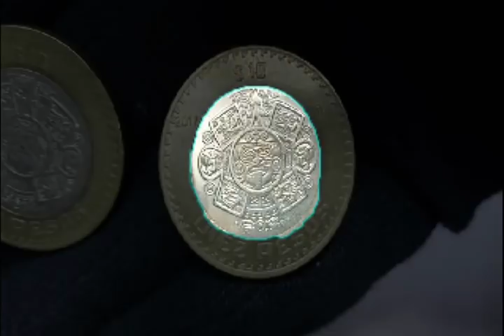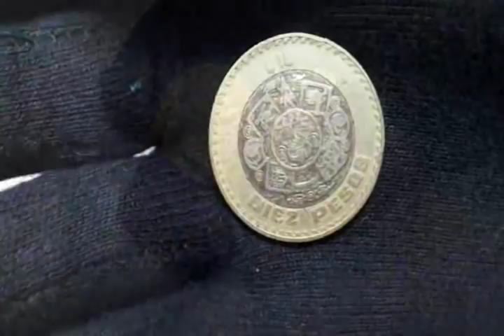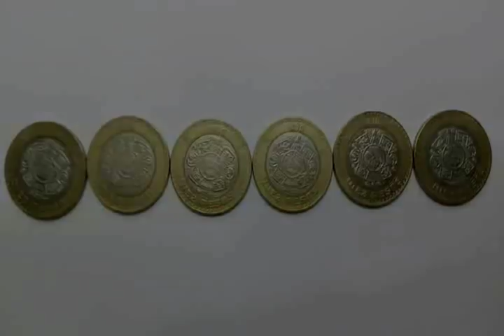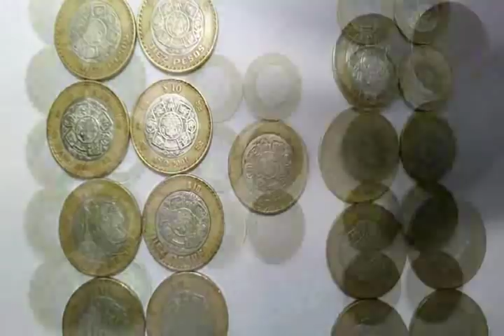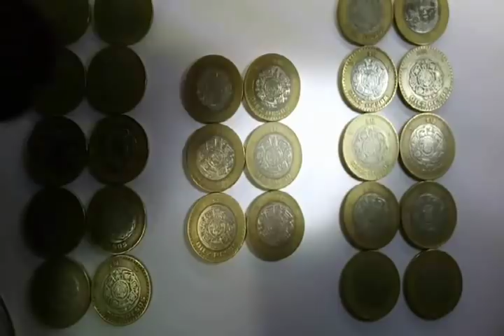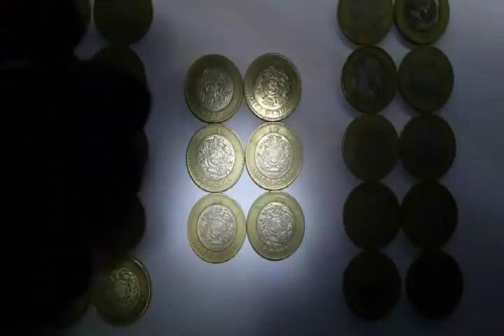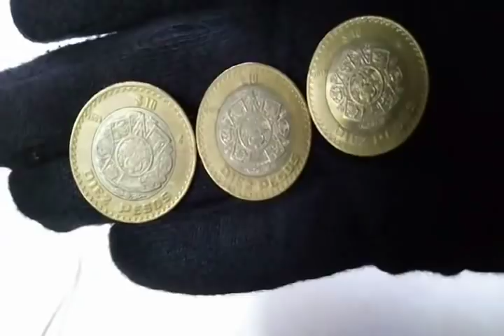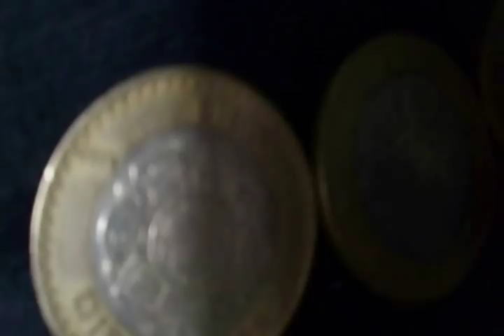((( 10 PESOS AÑO 2017 )) *** EL CENTRO TIENE UN BRILLO ESPECIAL ***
((( 10 PESOS AÑO 2017 )) *** EL CENTRO DE ESTA MONEDA TIENE UN BRILLO ESPECIAL ***Hola Amigos de Machineblack1 ! esta es la moneda de 10 pesos del año 2017, de la cual su centro brilla mas que las demas, si viste todo el video muchisimas gracias !